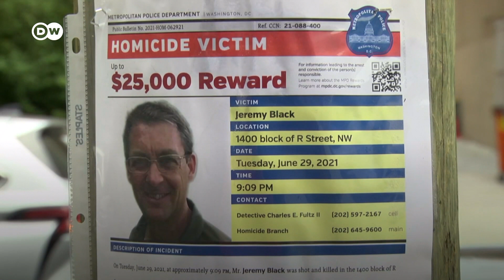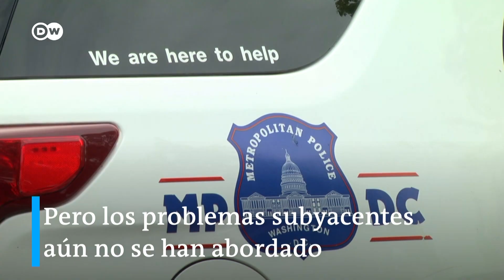Estados Unidos vive una ola de violencia armada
La violencia con armas de fuego ha aumentado drásticamente en los últimos meses en Estados Unidos. El presidente Joe Biden la califica de epidemia de violencia armada. Pero ¿aumentar la presencia policial es la respuesta correcta?
Vía @dwespanol